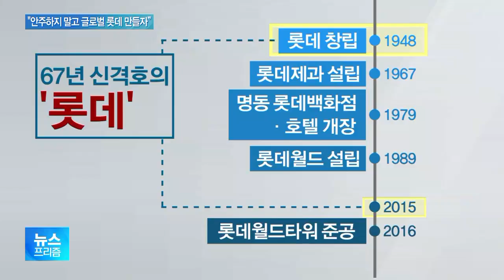“1위 안주 말고 글로벌 롯데 만들어야"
[앵커]

고 신격호 명예회장은
롯데의 성공신화를 써낸 장본인이자
마지막 창업 1세대 경영인으로서
지치지 않는 도전 정신을 보여줬다는 평가를 받습니다.

그의 말 속에 담긴 경영철학,
그리고 한 인간의 모습까지
최나리 기자가 짚어봤습니다.